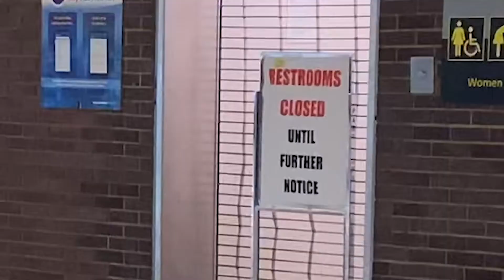SantaCon 2020 INSANITY !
a CHARACTER BUILDING santacon 2020 experience with my gf !